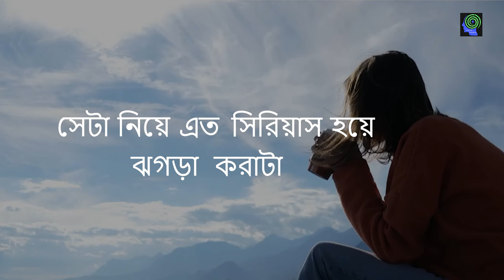Quarrels & Love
Arguments never make any positive result. so, don't argue, take it easy and be happy with love.